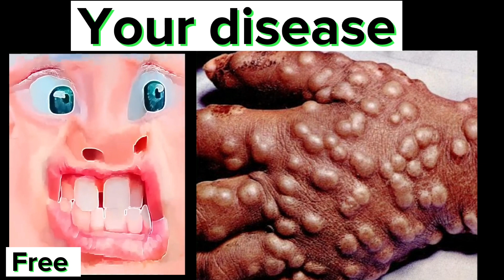Mr incredible becoming sick (Your disease)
I need to get views fast so, I resorted to go backed what had grown my channel to this day. "Mr Incredible Memes"